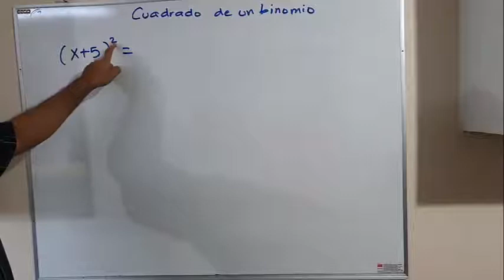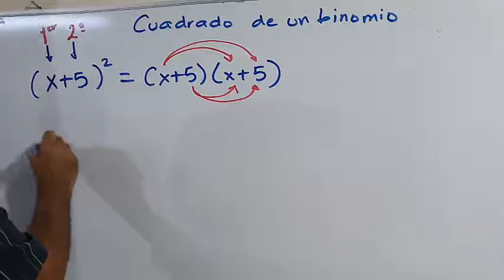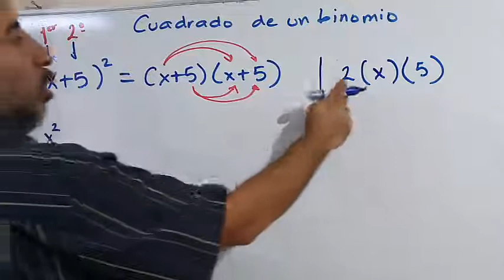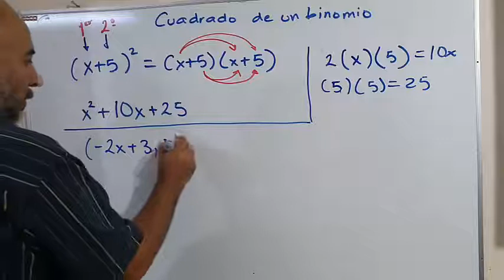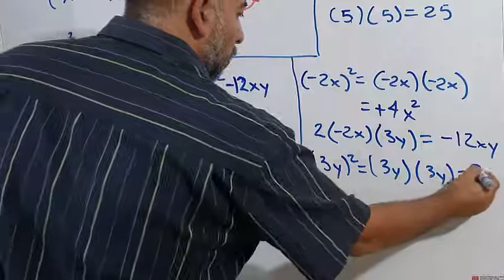Cuadrado de un binomio